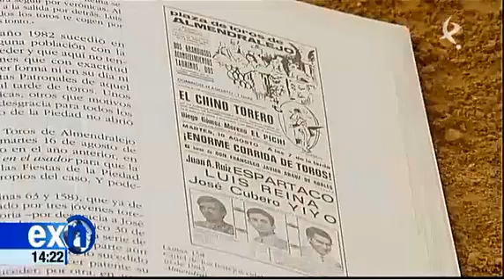EL VIAJE. ALMENDRALEJO Y VILLAFRANCA DE LOS BARROS.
FUENTES: CANAL EXTREMADURA TV
PROGRAMA: EXTREMADURA NOTICIAS
FECHA: 13 DE SEPTIEMBRE DE 2014